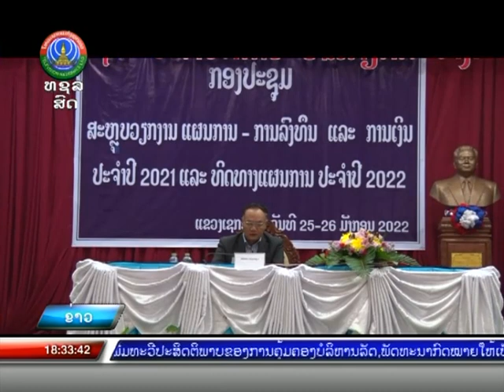ຂ.ເຊກອງ ສະຫຼຸບວຽກງານເເຜນການ-ການລົງທຶນ ເເລະ ວາງແຜນການປີ 2022 [26-01-2022]